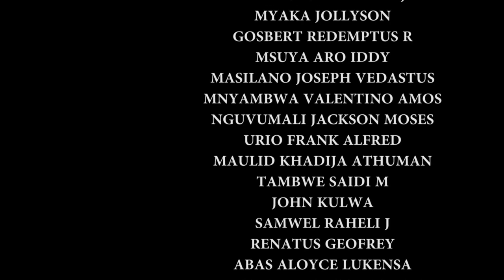UANDAAJI WA MBEGU BORA KWA KILIMO CHA MPUNGA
Transfer of knowledge through mass extension method , This video is the project conducted by Range Managers Students of SOKOINE UNIVERSITY OF AGRICULTURE in Morogoro aiming to use mass Media to educate the Community on the ways based on soaking of Rice seeds for the better production.